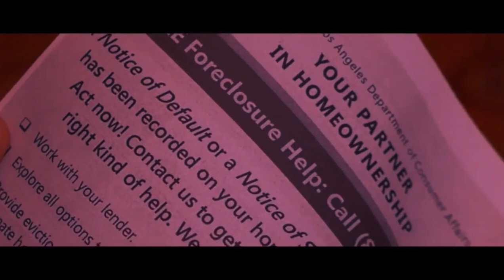Me and Michael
A short film about Michael Toscano.

Do you know what Me & Michael is about?

Staring Mark Rolston

Directed by Brian Krause